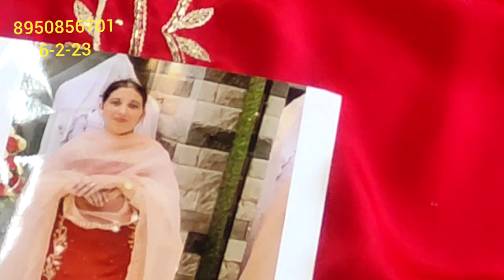लो जी आ गए इतने सुंदर सूट # हजारों की भीड़ में सिर्फ आप ही दिखोगेinstagram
your quary-
HI,
deep-boutique-collection-gohana.

लो जी आ गए इतने सुंदर सुंदर सूट जो पहन के हजारों की भीड़ में सिर्फ आप ही दिखोगेinstagram
About this vedio:- Friends aaj ke vedio main maine aapko suit ki verity ..लो जी आ गए इतने सुंदर सूट जो भी पहनेंदिखे हजारों की भीड़ में सिर्फ आप ही दिखोगेinstagra DBC🌹ke baare main bataya hain .Umeed karta hu aapko ye vedio bahut jayada pasand aayegi. thank you so much .
दिखे हजारों की भीड़ मैं
सिर्फ आप ही दिखेंगे

retail market
party wear suit
cloth house
suits
cotton suits
cloth house suit